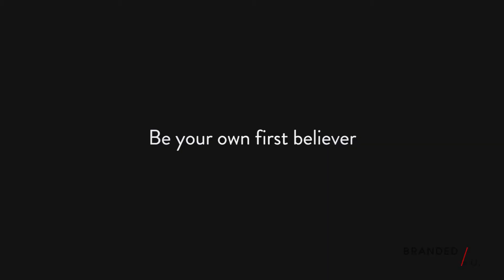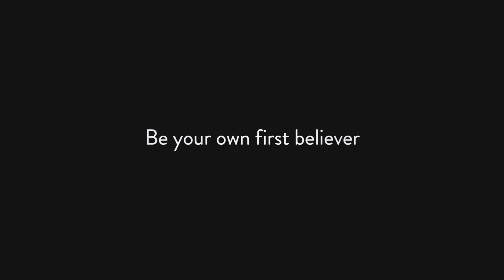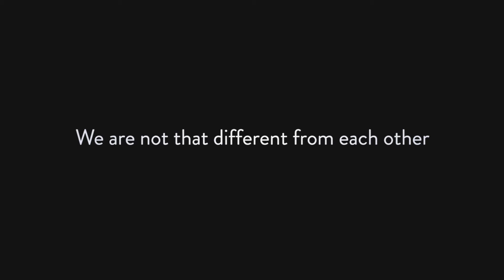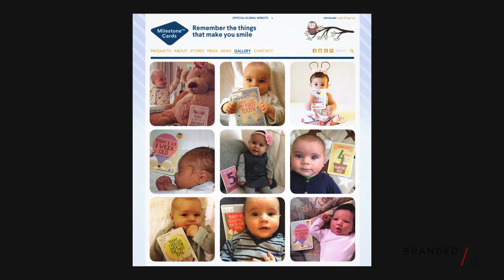Personal Branding - BrandedU : Gemma Broekhuis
- BrandedU is a personal branding seminar designed for women who want to increase the results in their career.